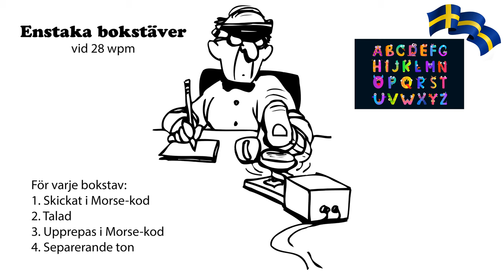Enstaka bokstäver vid 28wpm